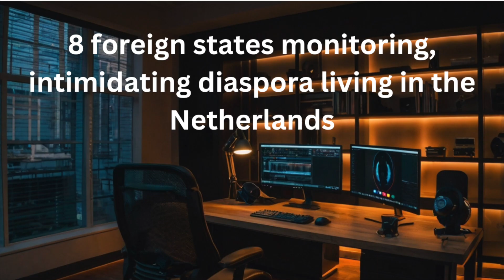8 foreign states monitoring, intimidating diaspora living in the Netherlands @biki production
Here, you'll find informative and entertaining videos on a range of topics, from current events to ancient history to the latest tech trends.